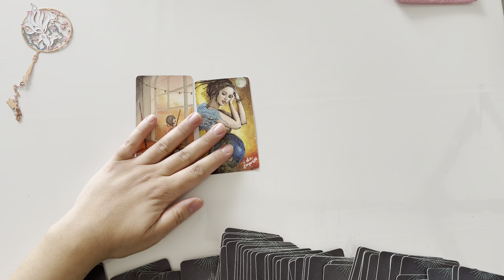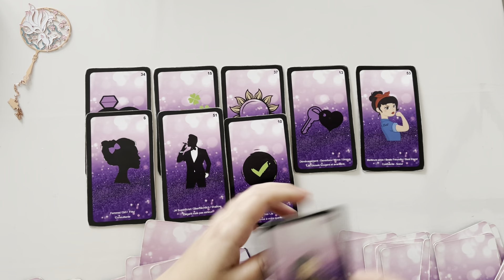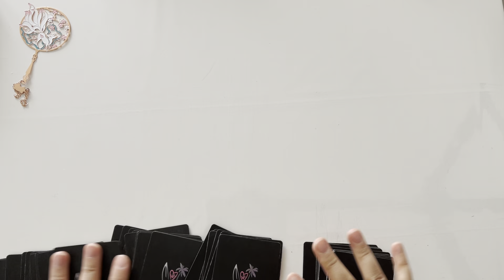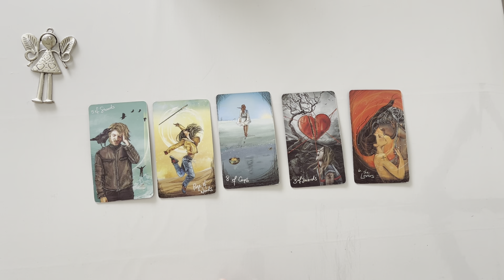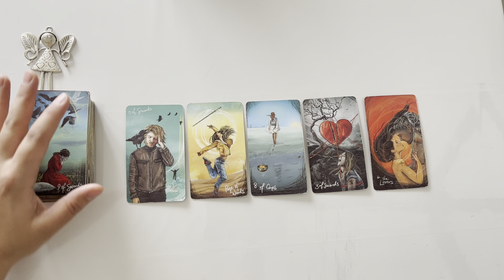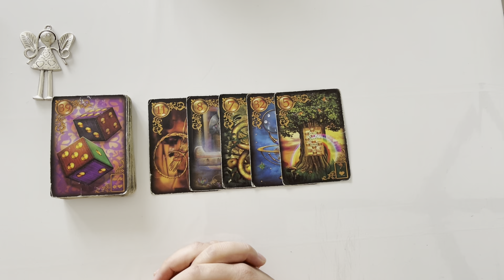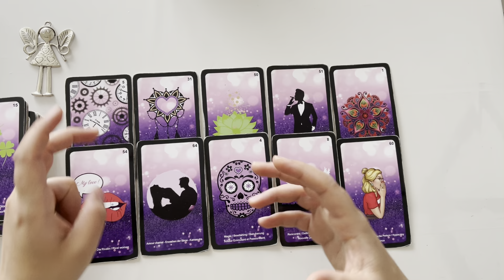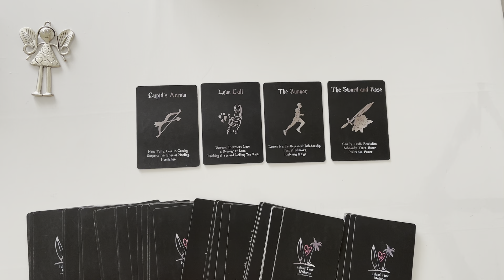Guidance Tirage Intemporel : 2 Choix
Bienvenue pour une lecture intuitive:
Petit rappel un tirage sur YouTube reste générale et ne remplace pas une lecture personnalisée, faites preuve de discernement lors de vos écoutes.
▼ Timing  ▼
Choix 1 : 00:00
Choix 2 : 14:43

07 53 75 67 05 (M'écrire uniquement sur WhatsApp)
Pour une guidance j'aurais besoin du Prénom, Nom, Date, Photo ainsi que pour la personne du cœur.

* Pour  1H le tarif est de 60€

► Jeu utilisé ◄
- Breloques divinatoires / Charms Castings
- Oracle Améthyste Love
- Tarot Rider Waite

▼Si tu veux faire un don sur PayPal et soutenir la chaîne▼

👍MERCI pour le Pouce Bleu si vous avez apprécié la vidéo.